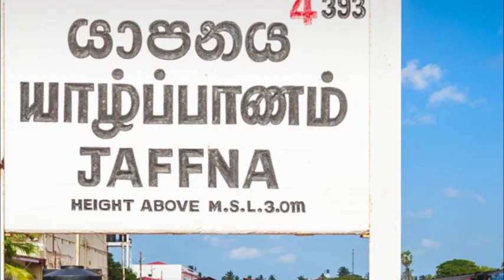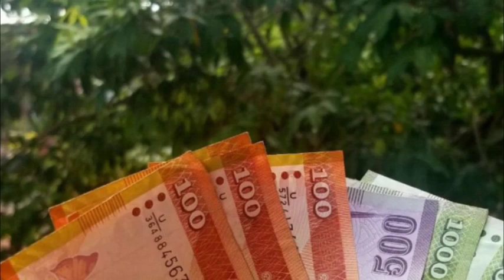யாழ்ப்பாணம் செல்லும் புலம்பெயர் தமிழர்களுக்கு எச்சரிக்கை - மோசடியில் சிக்கித் தவிக்கும் பலர்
யாழ்ப்பாணத்தில் இடம்பெரும் பெரும் மோசடியில் பல புலம்பெயர் தமிழர்களும் சிக்கியுள்ளதாக எச்சரிக்கப்பட்டுள்ளது.